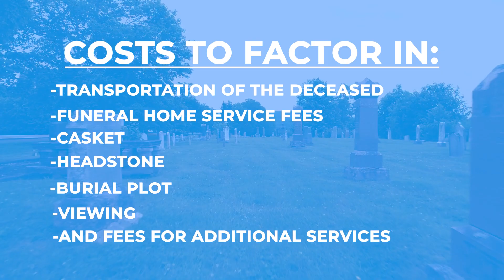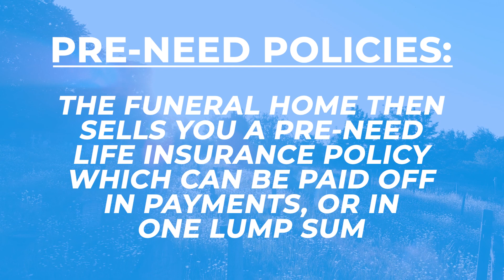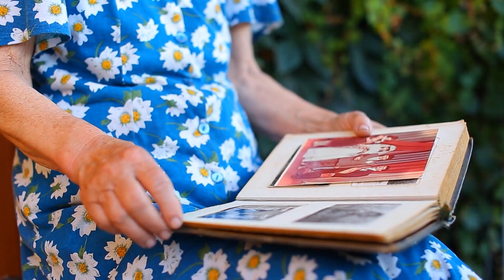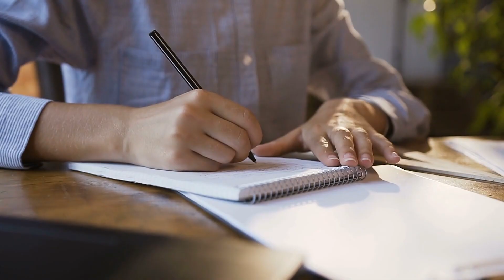Koffee Chats with Klaas - "Steps toward Funeral Planning" October 2023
“Koffee Chats with Klaas” is presented by the Klaas Financial Adviser Team focusing on retirement subjects that will enhance your understanding of key concepts related to financial planning.
Today’s chat reviews the various costs of funerals, and steps needed toward completing this important part of your financial planning.